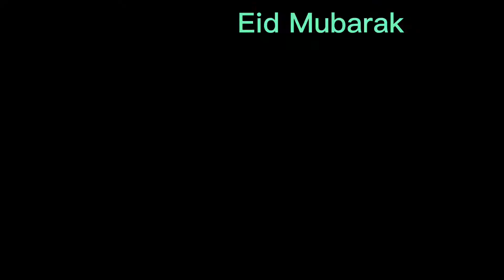তিন বাপ পুতের ইদ । ইদ মুবারক ।৯ জুলাই ২০২২ ।@ Shaida Hussen Family Vlog’s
তিন বাপ পুতের ইদ । ইদ মুবারক ।